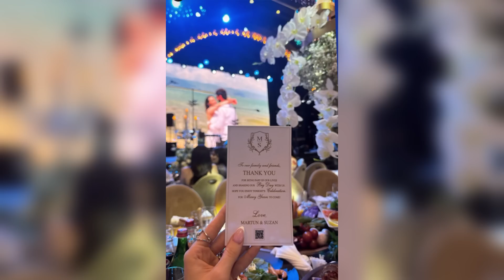Սեդրակ Ասատրյանի հարսը ցնցել է բոլորին իր տեսքով. Բացառիկ կադրեր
Երեկ ամբողջ համացանցը ու հայությունը քննարկում էր Արտաշ Ասատրյանը դստեր գեղեցիկ հարսանիքը։ հարսանյաց արարողությանը համար օրեր առաջ ԱՄՆ-ից Հայաստան էր եկել Արտաշ Ասատրյանի եղբոր Սեդրակի հարսը։ Աննան դեռ օրեր առաջ էր եկել և այս օրերին հարազատ քաղաքից՝ Էջմիածնից հրապարակումներ էր անում։ Աննան իր գեղեցիկ տեսքով առանձնացել է երեկ։ Ասատրյանների հարսը երկու զգեստ էր ընտրել օրվա համար կարճ, վարդագույն և սև էլեգանտ զգեստ արդեն երեկոյան խնջուքի համար։
Հավելենք որ Սեդրակ Ասատրյանի որդին`Արամ Ասատրյանը ամիսներ առաջ ԱՄՆ-ում ամուսնության գերշքեղ առաջարկություն էր արել սիրելիին՝ Աննային: Տիգրան և Արտաշ Ասատրյանները իրենց սոցիալական էջերում հրապարակել էին անակնկալ առաջարկության հուզիչ ու գեղեցիկ կադրերը:
Հարկե նշել որ Արամը երեկ ներկա չէր քույրիկի հարսանիքին և միայն սոցիալական էջերում է շնորհավորել նրան ու երջանկություն մաղթել։